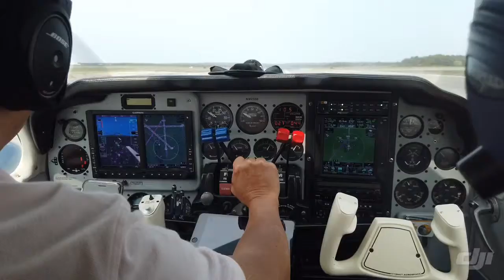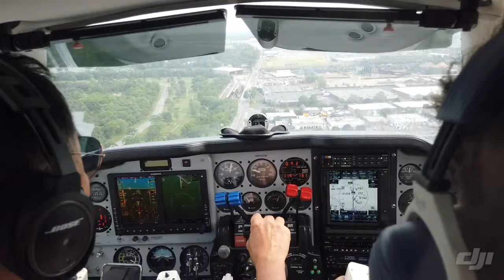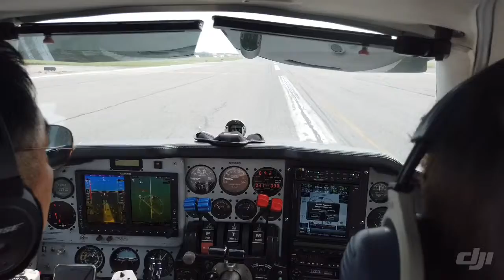KFOK to KFRG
Taking the back seat in a Baron 55 this time.  Thanks to Jackson’s ride and having a wonderful flight meet at Francis S Gabreski Airport with some old friends and a new friend.